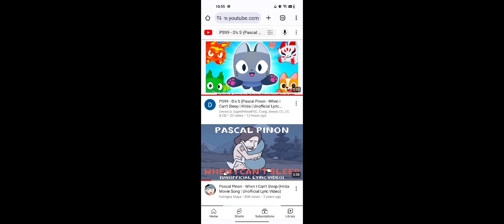P S 99 Trailer (Hilda Trailer By Netflix After School) (AHI) 8